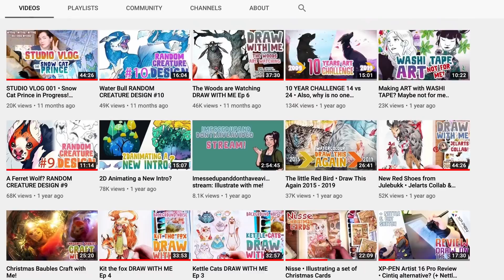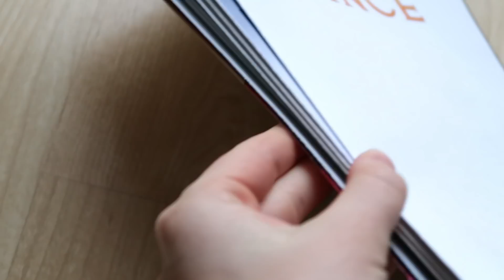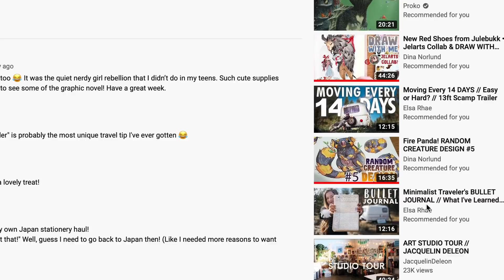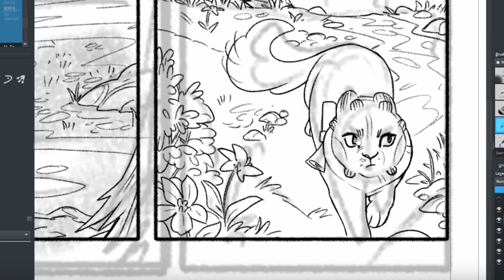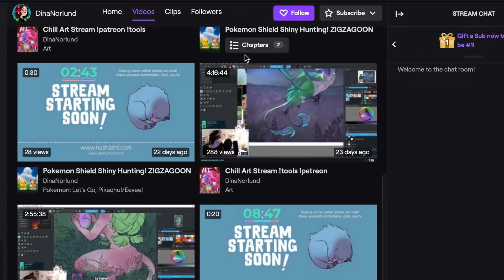"PROJECT BASED"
I'm back! Well... sort of. Change is good, even if they are abrupt and strange. They can lead to so many amazing experiences! I'm so excited about what 2020 will bring, what are your plans? Both big and small counts!

Equipment:
MacBook Pro early 2015
iPad Pro 9.7" late 2016
8B pencils
Schmincke Horadam watercolours
ANY mixed media or hot press paper